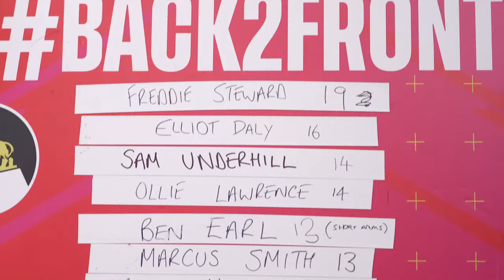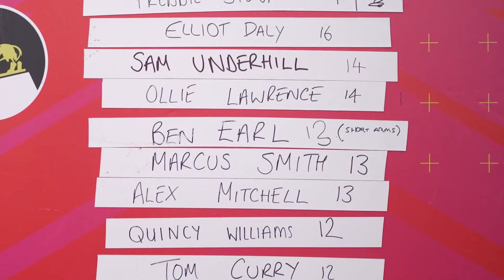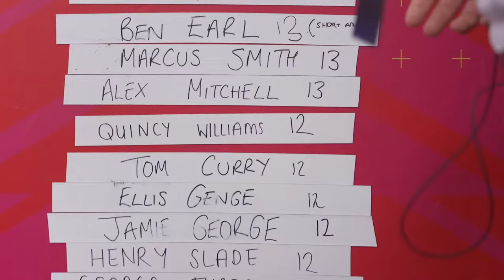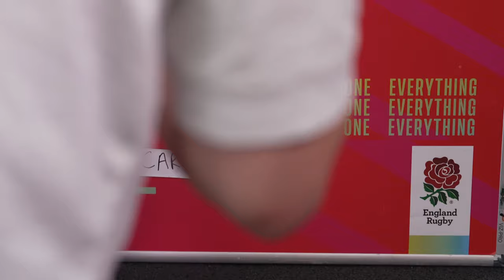"You still are my idol!" | Danny Care, Theo Dan & Alex Mitchell | Six Nations | O2 Inside Line Live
Host Danny Care is joined by Theo Dan and Alex Mitchell live from their training base at Pennyhill Park to talk life in camp and look ahead to France week during the Guinness Men's Six Nations on O2 Inside Line Live.